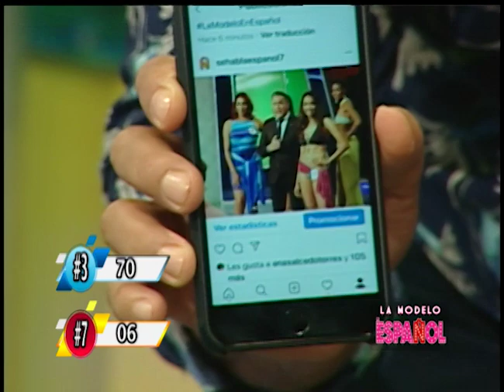La LISTA NEGRA de YELIDA MEJIA en los medios!! 🔥🔥